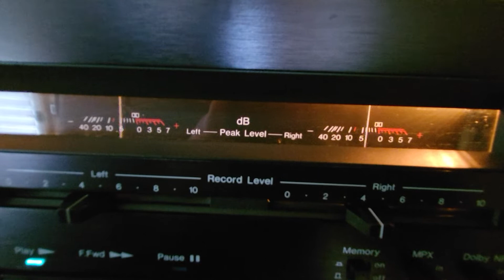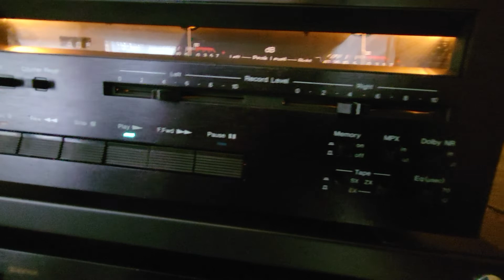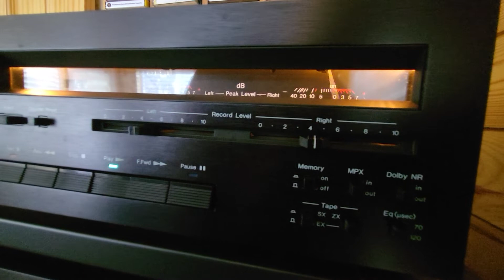Nakamichi 480 2 heads cassette deck, for sale on ebay